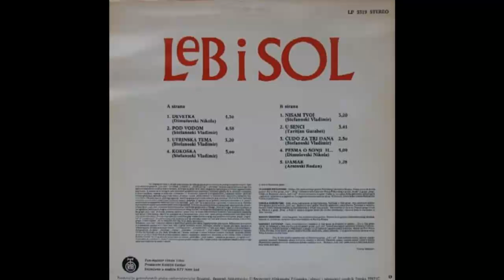Leb i sol - U senci - (Audio 1978) HD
Written-By – Tavitijan Garabet